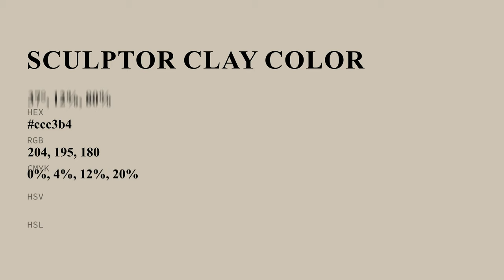Sculptor Clay color ccc3b4 hex color - Yellow color - Cool color ccc3b4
What color is Sculptor Clay ? ccc3b4 hex color - Yellow color - Cool color ccc3b4

Hex ccc3b4 Color Code is also known as Sculptor Clay color.

Hex ccc3b4 Color code in RGB color code model is created after adding 80.00% red color, 76.47% green color and 70.59% blue color.
Hex ccc3b4 Color code in CMYK color (process color) code model is generated after subtraction of 0% cyan, 4% magenta, 11% yellow and 19% black.